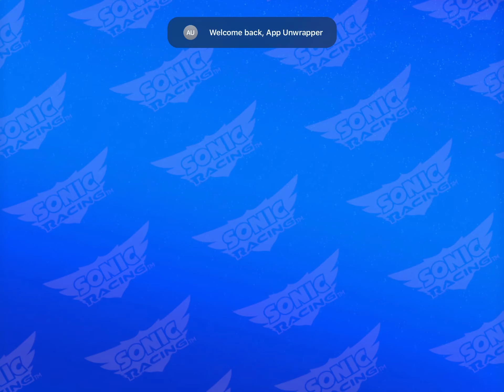Sonic Racing: Apple Arcade iOS Gameplay (by SEGA)